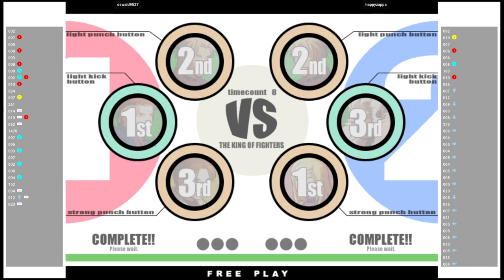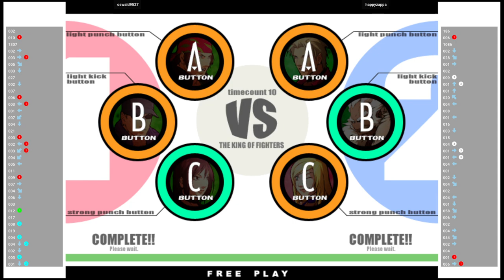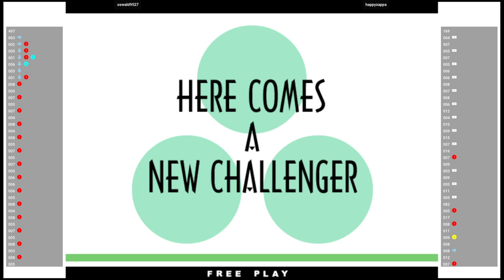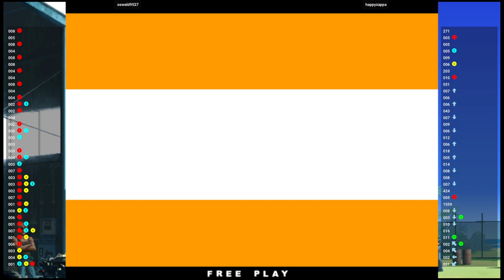KOF XI 🕹 oswald9527 VS happyzappa | Fightcade